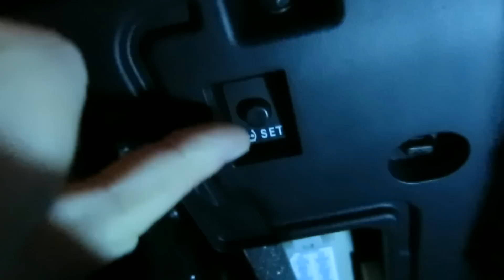2014 Toyota Highlander Tire Pressure Monitor Reset Button Location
Here is the location for the 2014/2015 Toyota Highlander Tire Pressure Set Button.